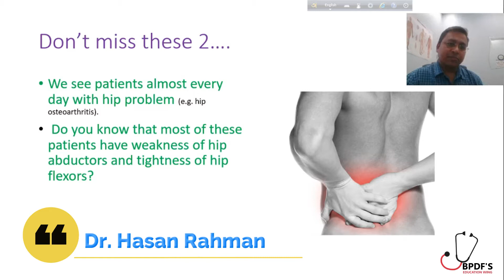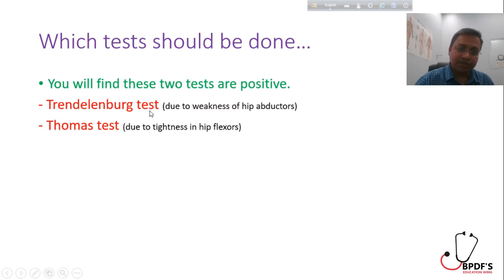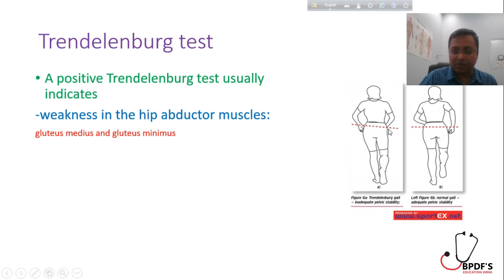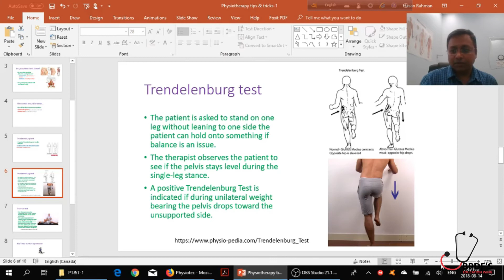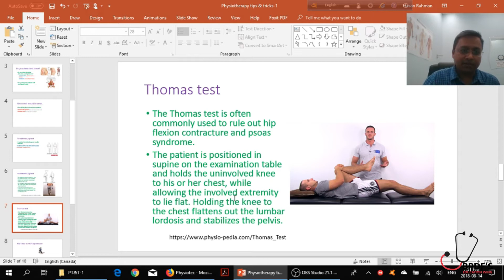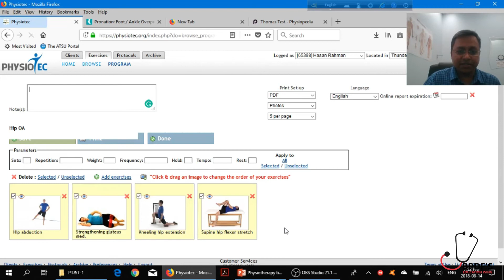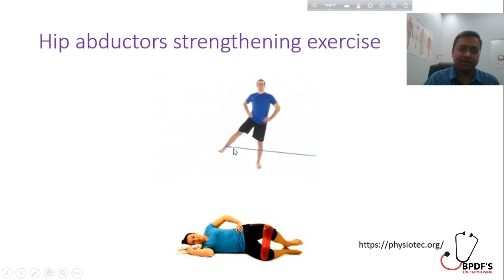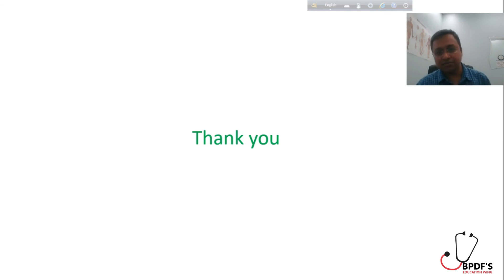Two MUST tests to perform with any hip pathology!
Physiotherapy Tips &Tricks-1
2 MUST tests to perform with any hip pathology!
Mentor: Dr. Hasan Rahman